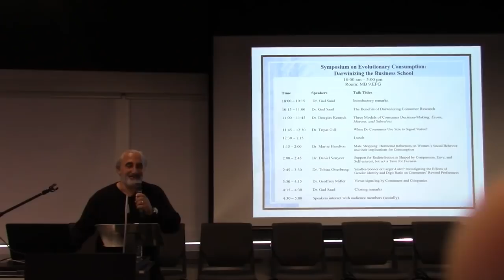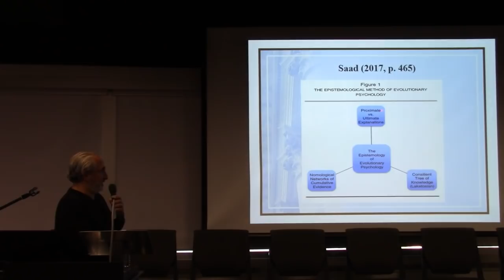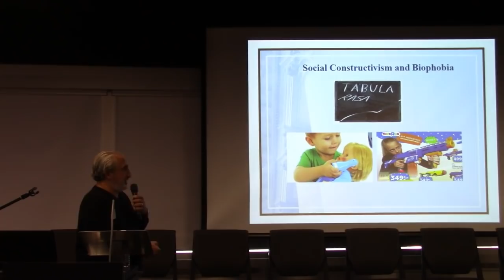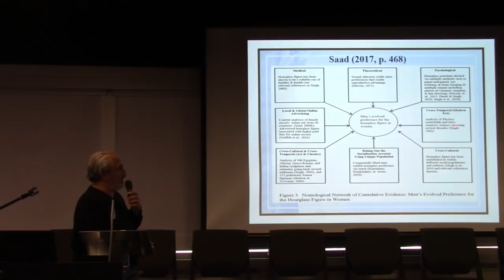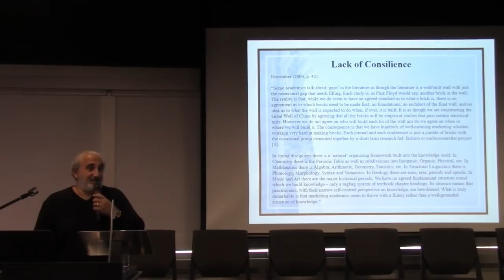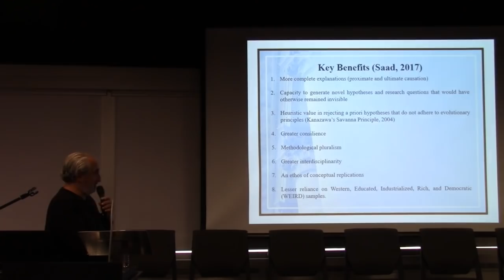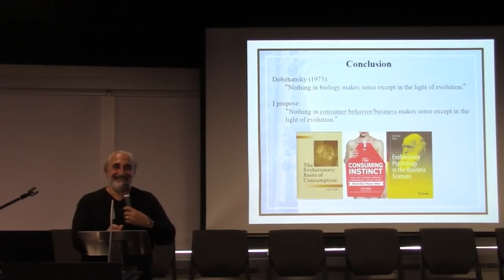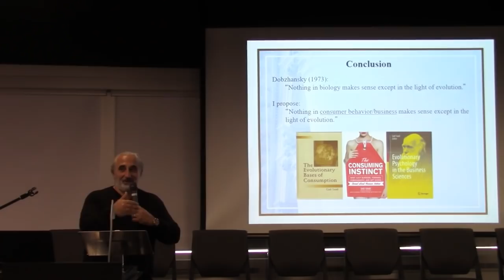The Benefits of Darwinizing Consumer Research - Dr. Gad Saad (THE SAAD TRUTH_780)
My introductory remarks followed by my lecture at the Symposium on Evolutionary Consumption that I organized and hosted at the John Molson School of Business on October 5, 2018.